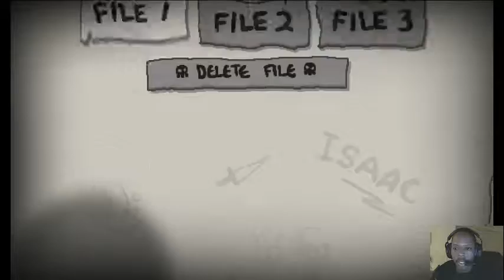Failed Lost Seed Revisit Stream! - 1 /3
The power!

*they changed my music because of copyrights so I don't know what you'll hear haha* If i'm singing and it doesn't match, that's why.